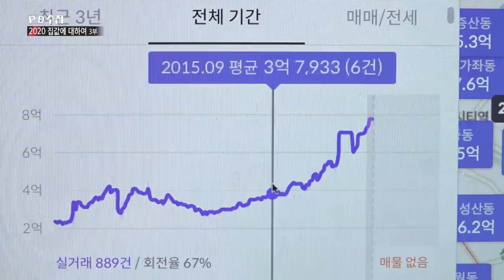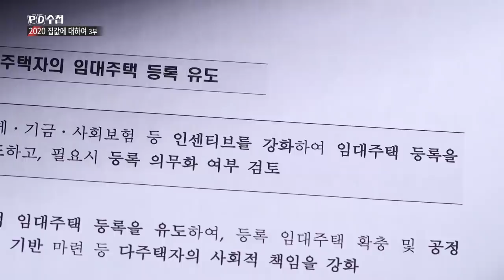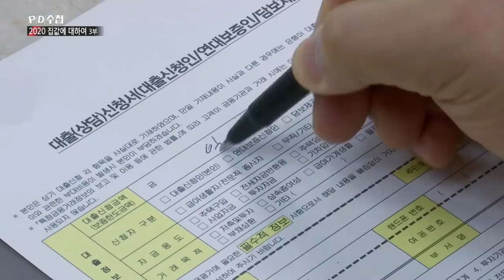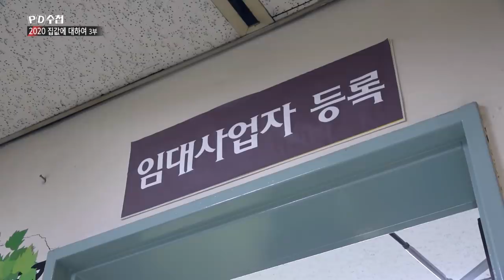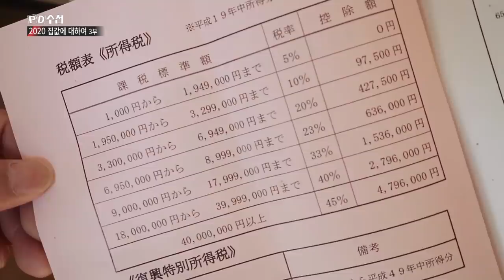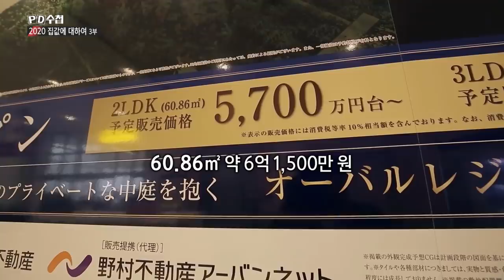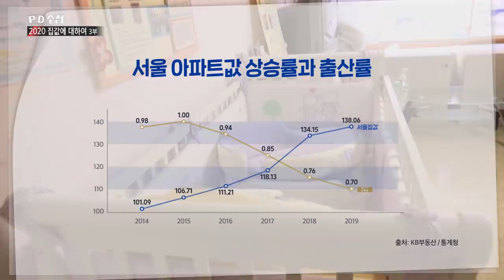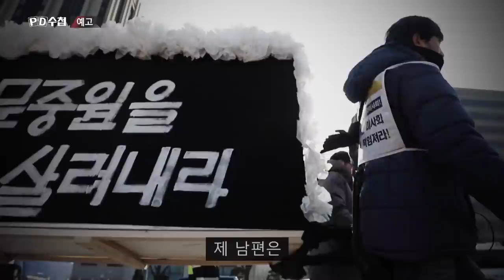[2020 집값에 대하여 3부] 커지는 풍선효과, 불안한 사람들 후반부 - PD수첩 (2월11일 화 방송)